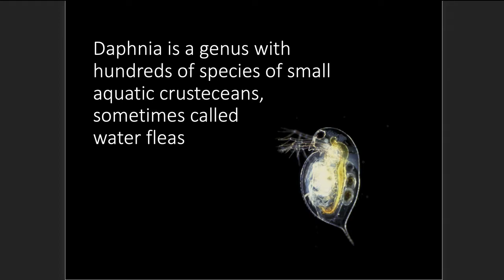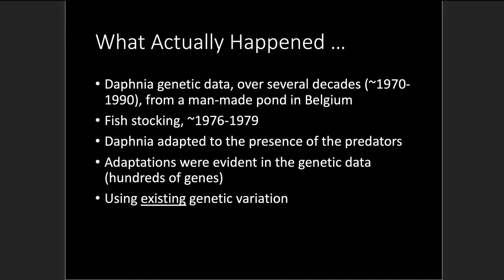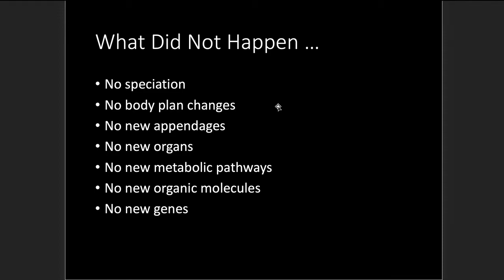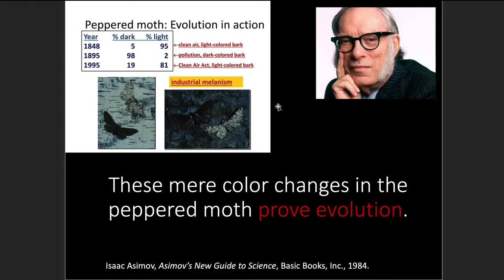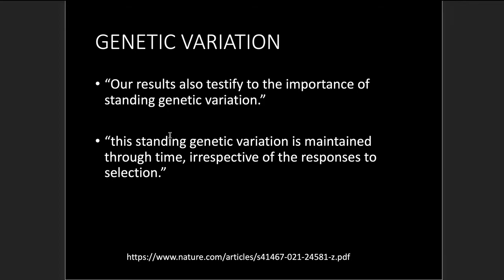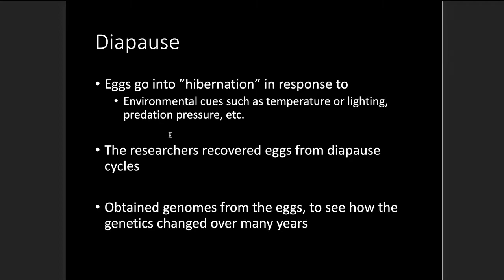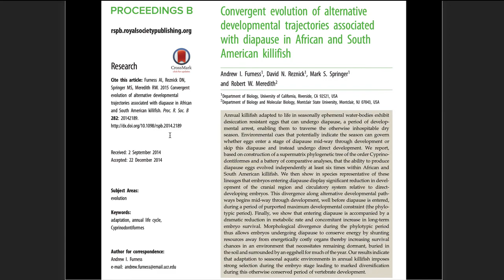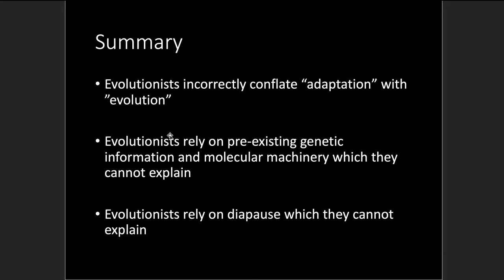A New Paper Makes High Claims on Daphnia Evolution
This paper makes high claims about Daphnia Evolution, but are they true? Or is this yet another example of religion driving science?